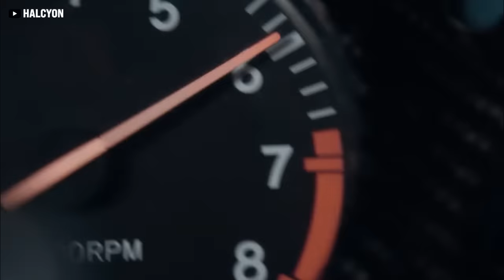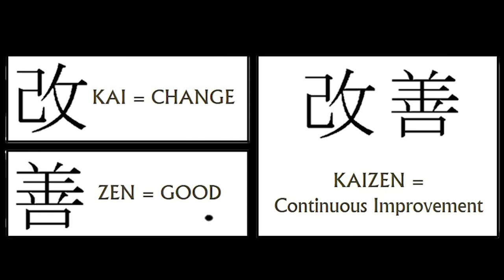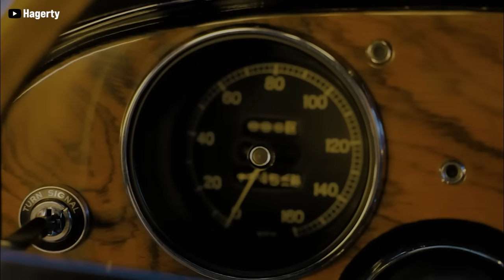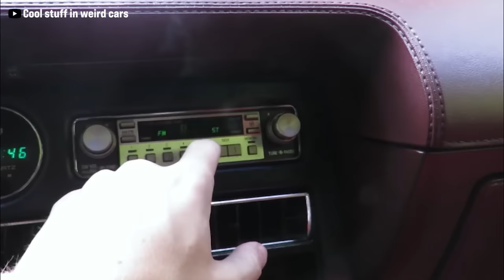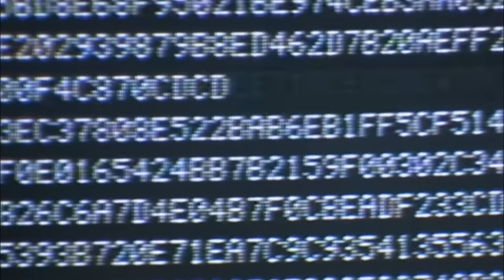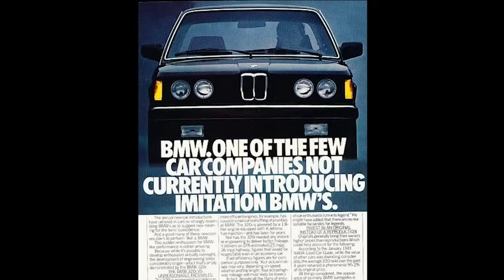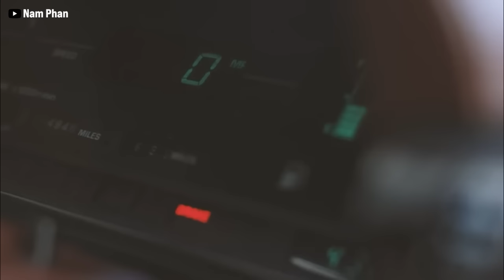Toyota Supra | The Story of an Underdog!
The story of the Toyota Supra, is a tale that goes beyond time and technology. This retelling of history aims to connect the viewer in a way like never before, from the MK1 and MK2 Celica Supra to the mk3 or A70 Supra that became the first standalone supra. Following this, the video will do a deep dive into why and How the mk4 or A80 supra became so famous. Finally we will discuss the latest A90, A91 models, which were and still continue to be very controversial. This Dramatic documentary-style video is more than just a retelling; it's a tribute to the Supra's enduring legacy and a love letter of sorts from me, the narrator and big fan!

Additionally, I will informatively detail the vibrant era of the '80s and '90s, where the Supra began its journey, Toyota's relentless pursuit of automotive perfection and the adversity they faced along the way.
As a die-hard Supra fan and mechanic of more than two decades, I share personal insights and a deep-rooted passion for these machines that have captivated hearts worldwide. I apologize if this retelling of the history of the Supra is a bit much for some.

But the story doesn't end there. We delve into the intricacies of the latest A90 Supra, exploring its controversial yet intriguing collaboration with BMW. Understand the challenges, the triumphs, and the uncompromised spirit that led to the revival of the Supra nameplate and finally answer the question from my perspective...Did Toyota Stuff Up?

This video is not just for car enthusiasts; it's for anyone who appreciates a story of passion, innovation, and the relentless pursuit of excellence. Join me as we trace the Supra's tyre tracks through history and speculate on its future in an automotive world rapidly shifting towards electric and autonomous vehicles.

"The Supra Story" is a homage to a legend that continues to inspire and evolve. Whether you're a long-time fan or new to the world of Supra, this journey is sure to ignite your admiration and emotion for this iconic car.

Background music, credit to the following in order of the video;
1.  Epic cinematic blockbuster  Trailer by Sergio Productions
2.  Dreams by Soundridemusic
4. Punch Deck Dreamweaver
13. The best Hip-Hop Old-School beats | No copyright
16. The best Hip-Hop Old-School beats | No copyright
18. The best Hip-Hop Old-School beats | No copyright
20. Flying high by Soundridemusic
21. Title: Breaking Bad Theme Song Remix by DEAD BATTERY
23. Epic Emotional Music (No Copyright) /Scott Buckley